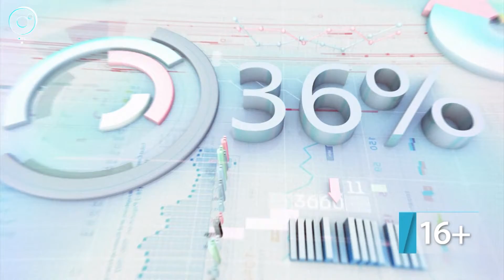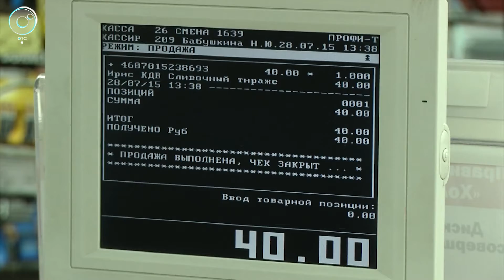ДЕЛОВЫЕ НОВОСТИ: 10 сентября 2018